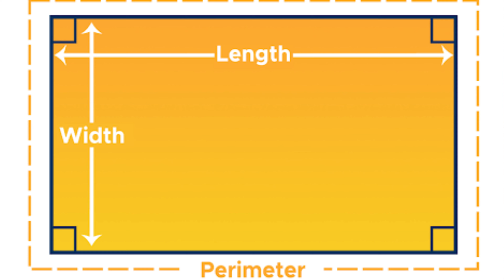I was here | The 2nd dimension | Why are you here?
The second dimension is the width of an object. This is the area over which an activity, influence extends. What is the area over which your exercised muscle extends?